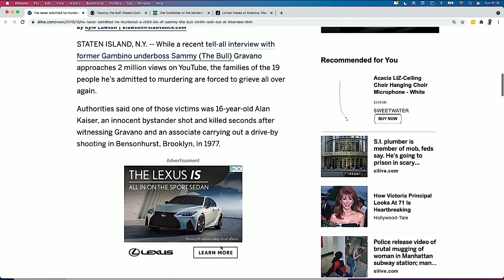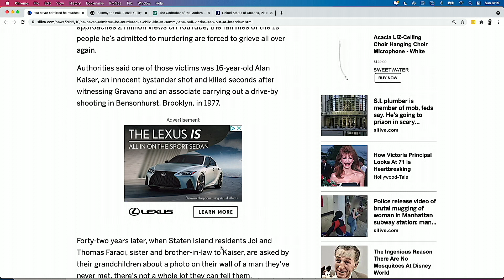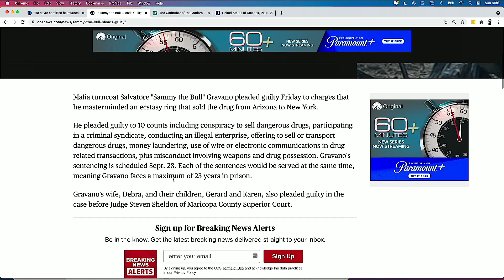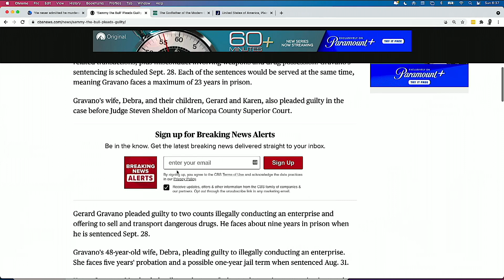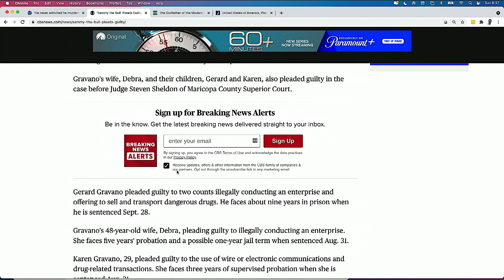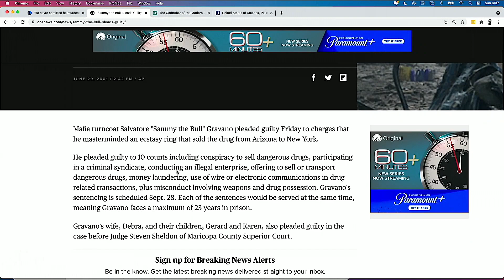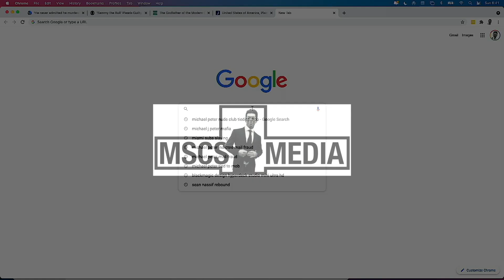Sammy The Bull Gravano Shoots Kid? | Attempts mans wife? | Michael Peter | MSCS MEDIA #93 CLIPS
Sammy The Bull Gravano Shoots Kid? | Attempts mans wife? | Michael Peter Club King.
OR
YouTube.com/MSCSMEDIA/VIDEOS

Sammy the bull Gravano accused of shooting a 16 year old boy, we pull up the article to prove it allegedly according to the articles and Caucci. Gravano according to Caucci and articles which we show  made an attempt on mans wife. We then go to Michael Peter who owed over 1000 audit clubs and what happened with all that being nothing is done in that world without the Mafia. Thanks again to Anthony Excuse the ending as we decided to put out Miami Subs last week and this this week.

Check o put Anthony:
Anthony's audiobook, Mafia Made coming soon!'

► Roger Stone - 1.5 Mil Owed In Taxes? - Giuliani Raid? - Gas or Drone Strike? Mitch - MSCS MEDIA #84

► Willie Roaf - NFL Hall Of Famer - 11 Time Pro Bowe - 9 Time All-Pro - Saints & Chiefs MSCS MEDIA #85

I hope you enjoy the video "Sammy The Bull Gravano Shoots Kid? | Attempts mans wife? | Michael Peter Club King | MSCS MEDIA #93".